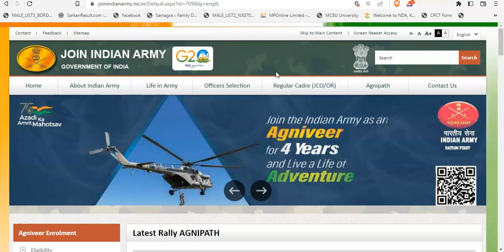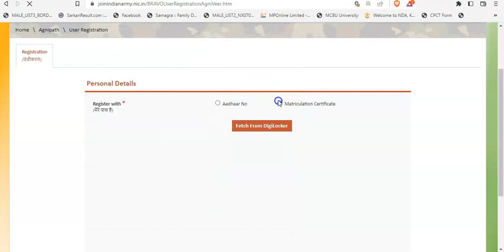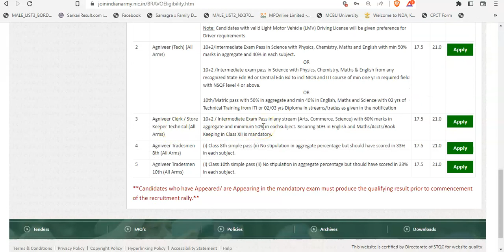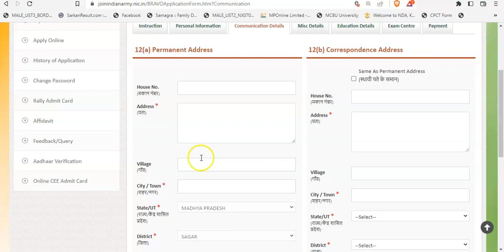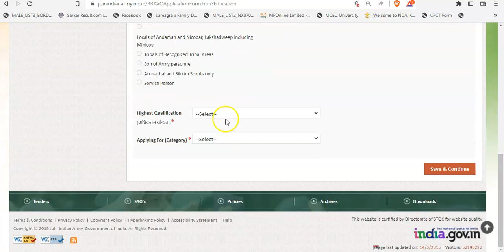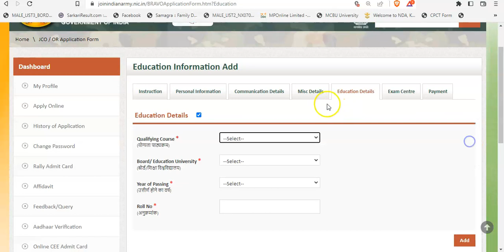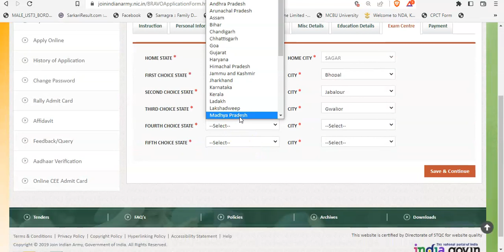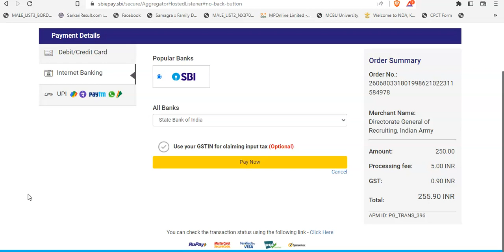Indian Army Agniveer Rally Online Form 2023 Kaise Bhare | How to Fill Indian Army Agniveer Form 2023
Brief & Short Information: Army Recruitment (Join Indian Army) has released the advertisement of recruitment to the post of Rally Agniveer in General Duty GD, Technical, Clerk, Store Keeper, Tradesman Post. All the candidates who want to apply in this Army Rally Recruitment can apply online from Rally Wise. See advertisement for other recruitment related information like syllabus, qualification, age limit, CEE Exam, selection procedure.

X

X
Indian Army Agniveer Rally Online Form 2023
Indian Army Agniveer Rally Online Form 2023 Kaise Bhare
How to Fill Indian Army Agniveer Rally Online Form 2023
How to Fill Indian Army Agniveer Online Form 2023
Army Agniveer Men / Women Agniveer in General Duty GD, Technical, Clerk, Store Keeper, Tradesman Rally Recruitment Online Form 2023
X

X

X
 पर अपना कीमती समय देने के लिए आपका धन्यावाद।

X

X
Note:-